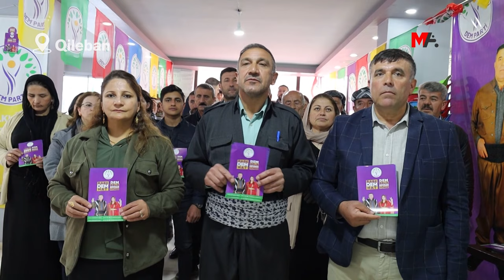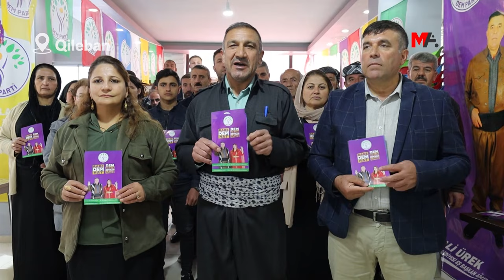LI QILEBANÊ XEBATA BELAVKIRINA BELAVOKAN VEGUHERÎ MEŞÊ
ŞIRNEX - Li navçeya Qilebanê xebata hilbijartinê veguherî meşê. Girse bi dirûşma “Rabe DEM hat” meşiya û banga çûna ser sindoqan û xwedîderketinê hate kirin.

Li Kurdistan û Tirkiyeyê dê di 31’ê Adarê roja yekşemê de bi milyonan kes biçin ser sindoqan û raya xwe bikar bînîn. Bi nêzbûna hilbijartinê re partiyên siyasî jî lez dan xebatên xwe. Rêxistina Partiya Wekhevî û Demokrasiyê ya Gelan (DEM Partî) ya Qileban a Şirnexê, tevî namzetên hevşaredariyê yên navçeyê li navenda navçeyê Ferîde Ender û Alî Urek li sûka navçeyê belavok belav kirin. Belavkirina belavokan, veguherî meşê. Gelek welatiyên tevî şandeyê bûn bi dirûşmên “Rabe DEM hat”, “Rayî namûs e namûs nayê firotin,” û “Jin, jiyan, azadî” meşiyan.

Di dema belavkirina belavokan û meşê de namzetan ji gel xwestin ku biçin ser sindoqan û xwedî li vîna xwe derkevin.